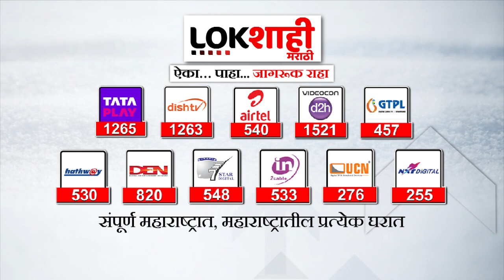Thackeray Vs Shinde : निकाल राखीव ठेवल्यानंतर अजूनही आम्हाला खूप आशा आहेत - Chandrakant Khaire